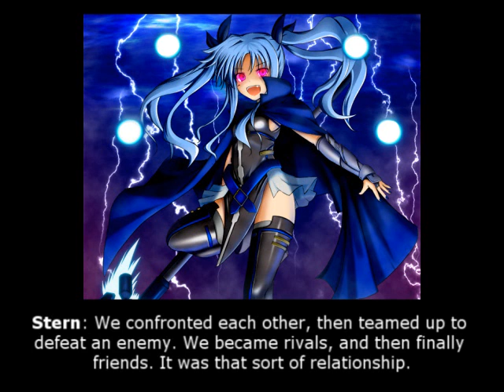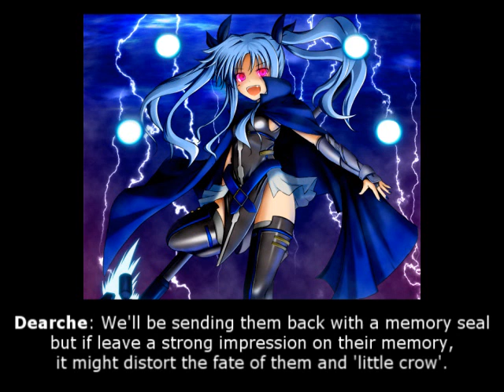Nanoha 2nd Movie A's x Gears of Destiny Drama CD Track 5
Translator: Nagumo, Password, OrderNorChaos.

Text/Vid Editing: AtomicoX